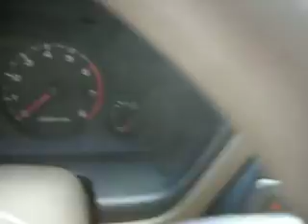C80187 - 97 Nissan Pathfinder for parts